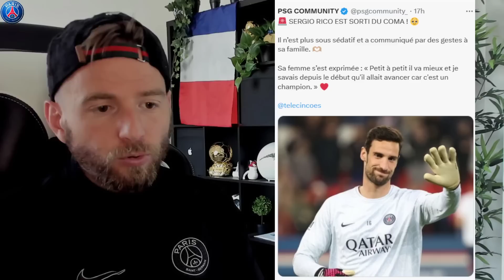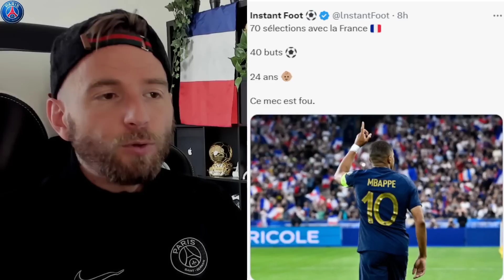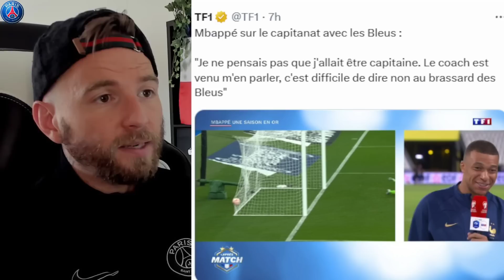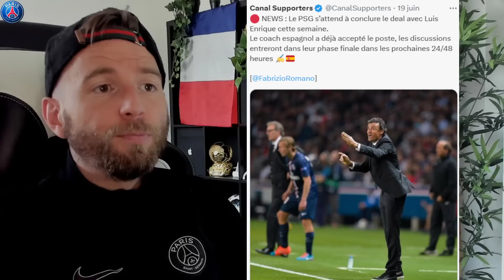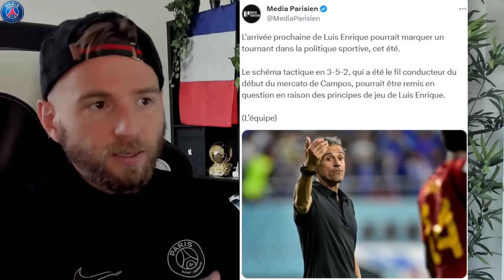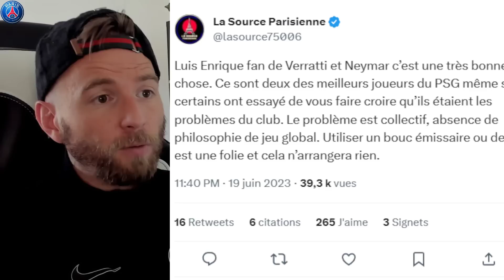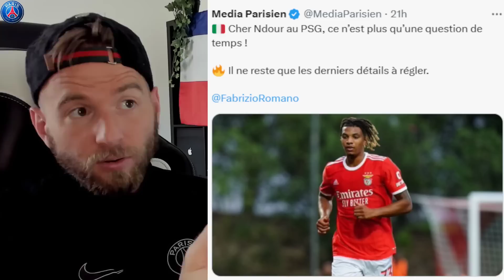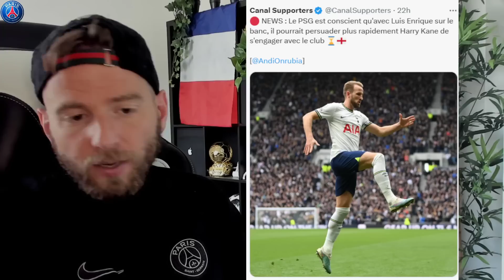TRES BONNE NOUVELLE POUR NEYMAR AVEC L'ARRIVÉE DE LUIS ENRIQUE ! / CHER NDOUR ARRIVE A PARIS !